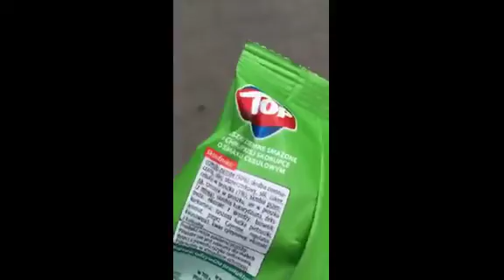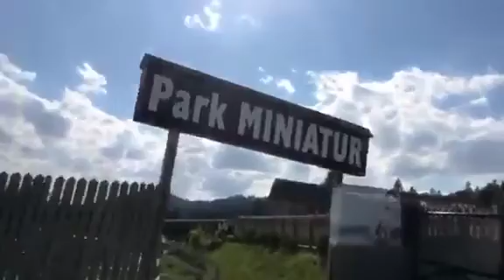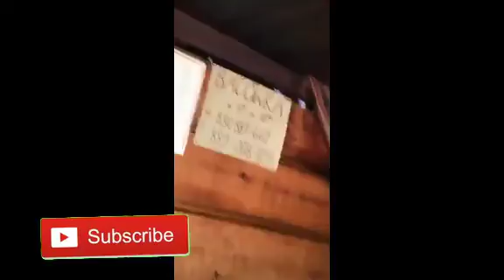VLOG #3 | SŁOWACKIE CHIPSY | *RECENZJA*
Siema ,z tej strony TIXER!
A to mój drugi film z wyjazdu w góry!